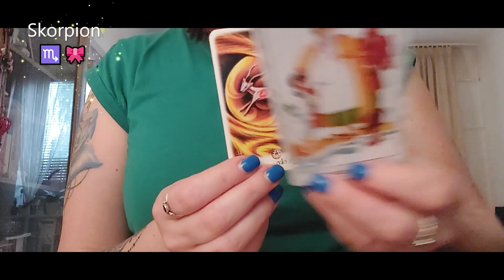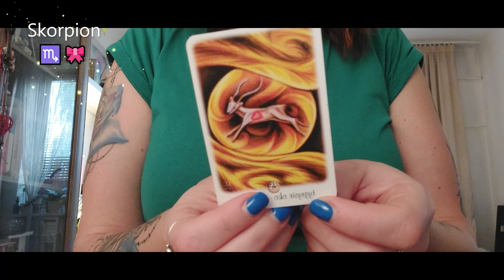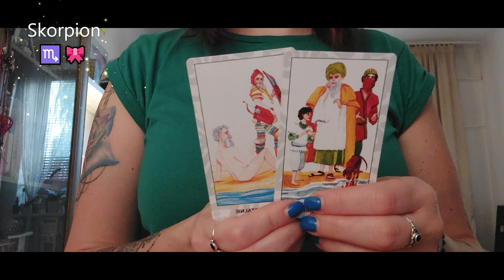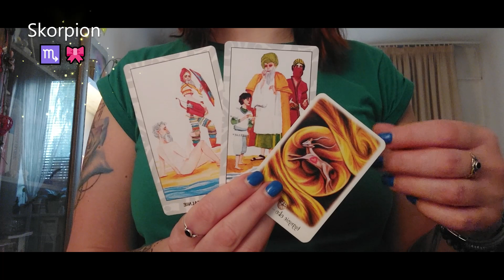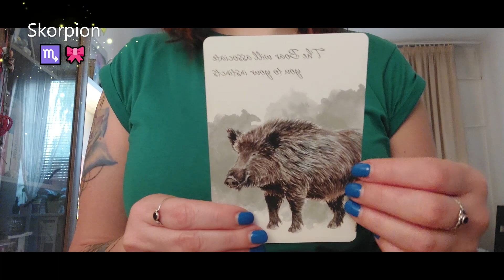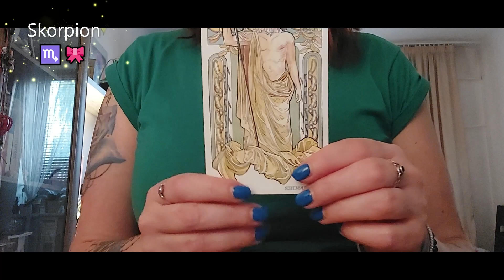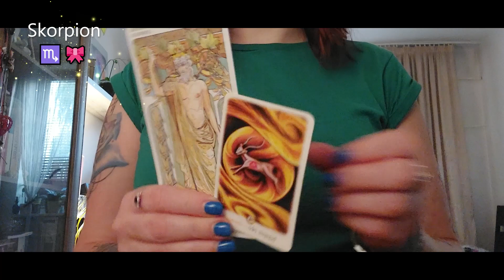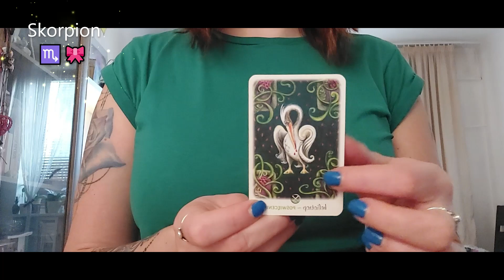SKORPION♏🎀URODZINOWE WIADOMOŚCI💙[Kreatywna Intuicja Tarot & Coaching]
skorpion ♏ SEZON SKORPIONA 2022 tarot oraz karty przemiany, wyrocznie i intuicyjne wiadomości i inspiracje na nowy rok Waszego życia!🎀

👇👇 LINKI do kluczowych fragmentów czytania.

💙Witaj na moim kanale Kreatywna Intuicja Tarot & Coaching! To czytanie to mój prezent urodzinowy dla wszystkich Skorpionów.♏ Nie przepowiadam tu Twojej przyszłości, a przekazuję CI inspiracje na temat tego co ważne, na co zwracać uwagę, o czym pamiętać, co Wam sprzyja.

💙W Tarocie dla kolektywu Skorpiona wiadomości mogą dotyczyć każdej sfery Twojego życia. Zawsze słuchaj swojej Intuicji, ona powie Ci jak interpretować wiadomości, i które szczegóły są właśnie dla Ciebie.

MJ💙

Wiadomości otwierające 01:27
Kluczowe wiadomości ze wstępu 04:06
Podsumowanie poprzedniego roku Waszego życia 05:57
Motyw przewodni nowego roku 13:28
Zwierzę Mocy - Dzik 14:07
Cesarz 19:00
Podsumowanie 23:59

** Talie **
Kamienie Wróżą / Dosłońce 2008
Karty Przemiany Osho
Tarot Art Nouveau Grand Trumps / Antonella Castelli
Power Animals / Regula Meyer, Karin Lurz

Thumbnail pic credit: Karina Vorozheeva on Unsplash